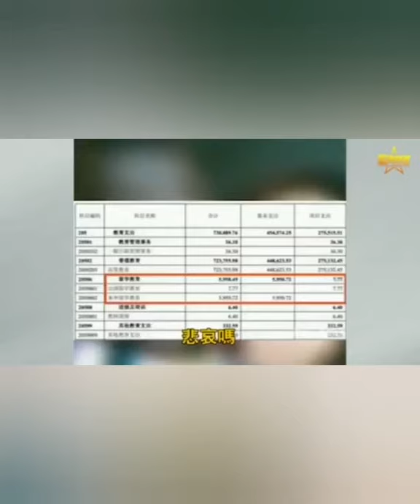重磅，蓬佩奥刚刚把中共比成希特勒，定性反人类。可是山东大学的中共优待外国人，比希特勒还不如。